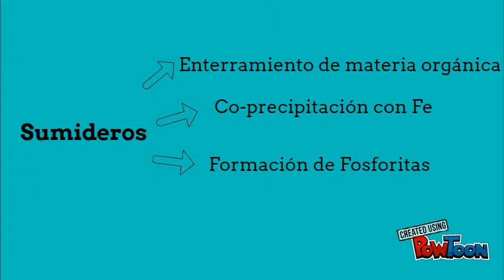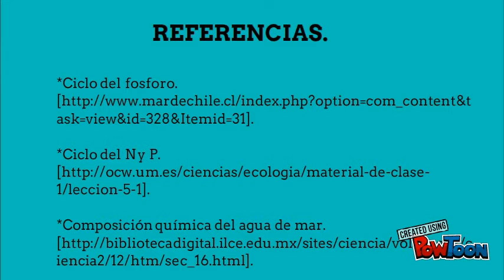Co-precipitación del Fósforo con Hierro